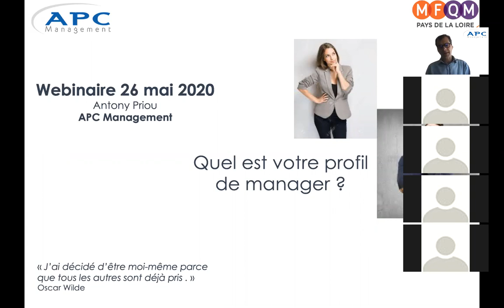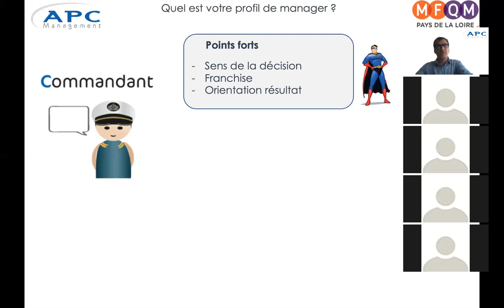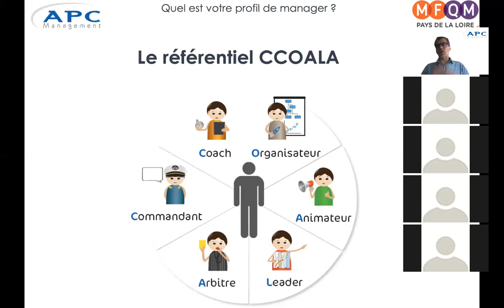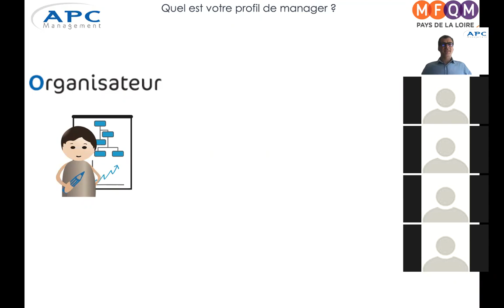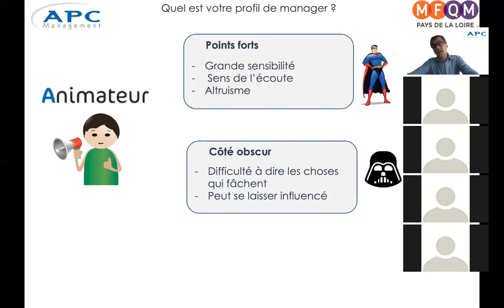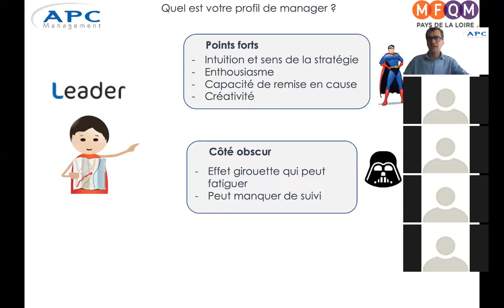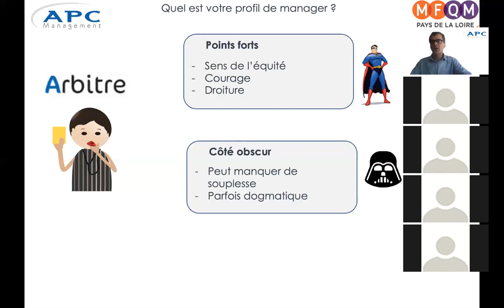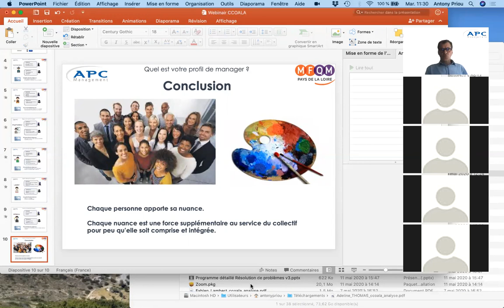Webinaire MFQM : Quel est votre profil de manager par Antony Priou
Webinaire organisé par le MFQM Pays de la Loire et animé par Antony Priou, Formateur et coach en management et leadership au sein de APC Management.

Au programme de ce webinaire :

Avant même le recrutement, le premier pas du manager consiste à bien se connaître soi-même pour naviguer dans le sens de ses forces et rester lucide sur ses manques.

Ce webinaire vous invite à découvrir les 6 rôles clés du management d’équipe au travers de notre référentiel CCOALA : Commandant, Coach, Organisateur, Animateur, Leader, Arbitre.

Nous établirons les singularités, les zones d’ombres et les super pouvoirs de chacune de ces facettes. Nous verrons également les variations de profil qui en découlent en fonction des combinaisons des rôles qui ressortent le plus.